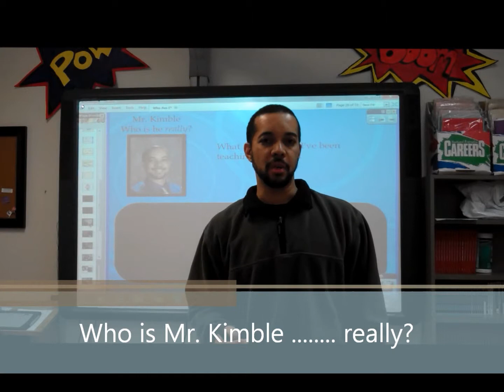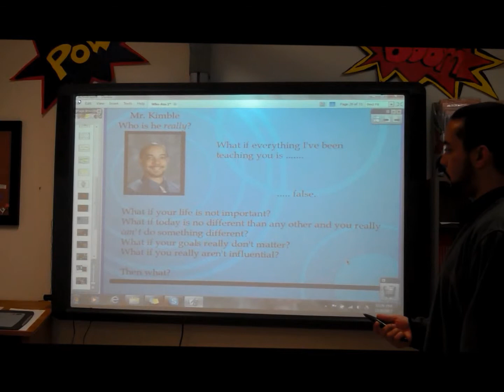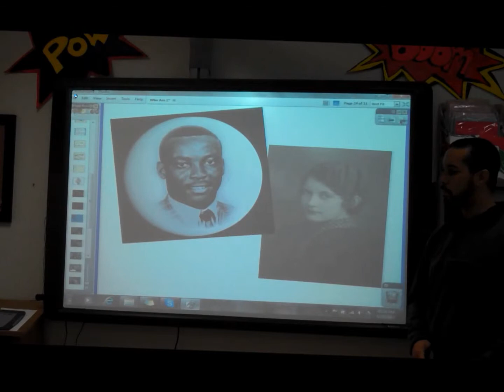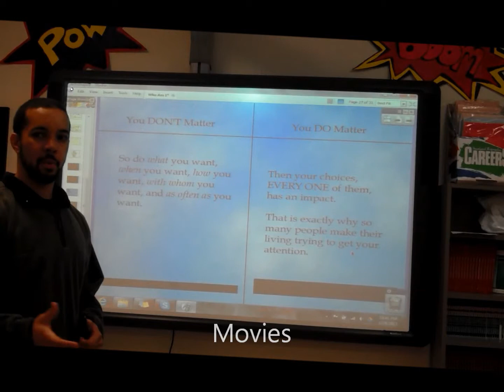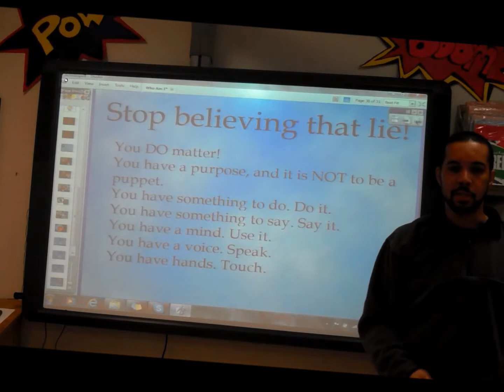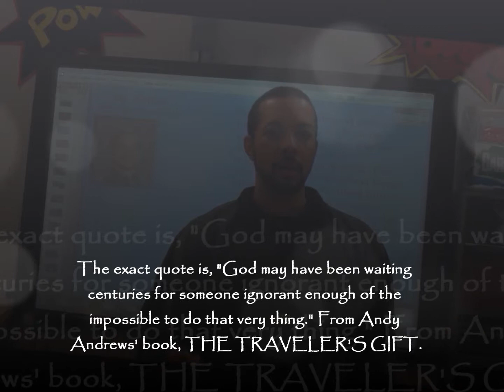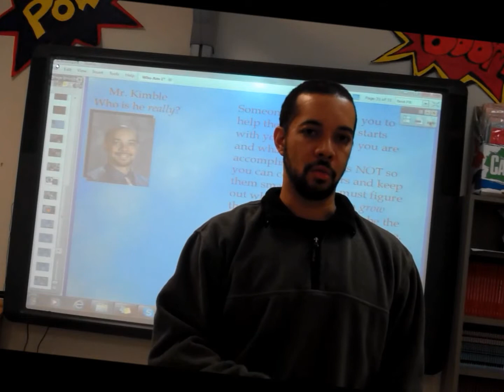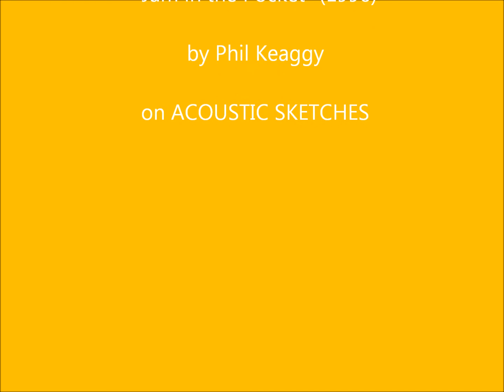You [Don't] Matter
Do you ever wonder why so many people make a career out of trying to get your attention?